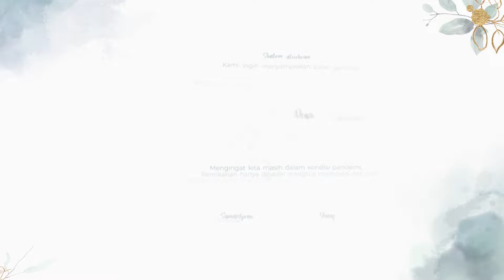Dewi Yusak Wedding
Pemberitahuan pernikahan kami...

Mengingat kita masih dalam kondisi pandemi,
Pernikahan hanya dihadiri orangtua mempelai dan saksi
dengan protokol kesehatan yang ketat.
Sungguh keputusan yang berat, namun saat ini yang terutama
adalah kesehatan dan keselamatan kita semua.
Kami mohon dengan rendah hati
doa dan restu dari Bapak, Ibu, Saudara dan Saudari.

Salam,
Dewi Yusak